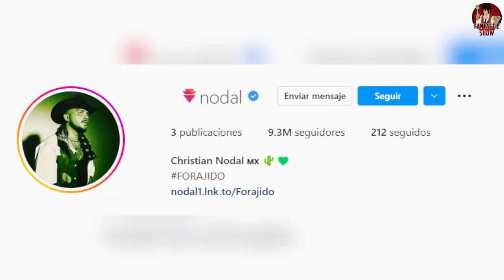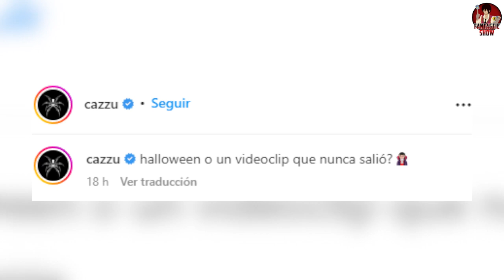CHRISTIAN NODAL presume a CAZZU con su NUEVA CANCIÓN